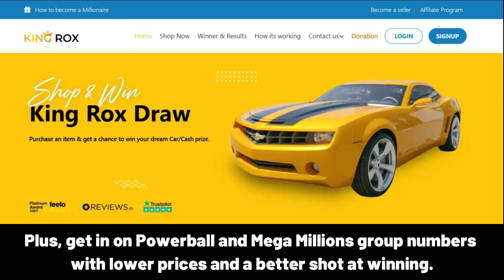ÜLKE iyi ki doğdun – Mutlu Yıllar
Happy Birthday, ÜLKE!
Happy Birthday to You
Happy Birthday!
Happy Birthday!
Happy Birthday, ÜLKE!